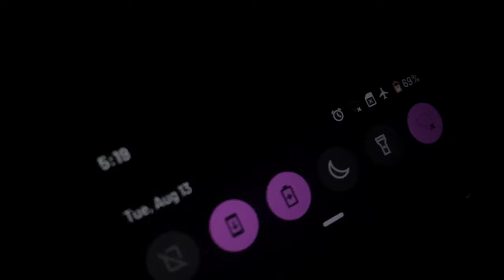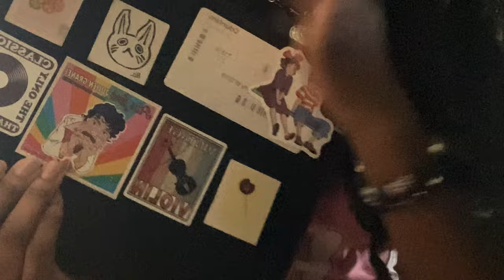FIRST DAY AS A SENIOR || VLOG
Not ready for this year